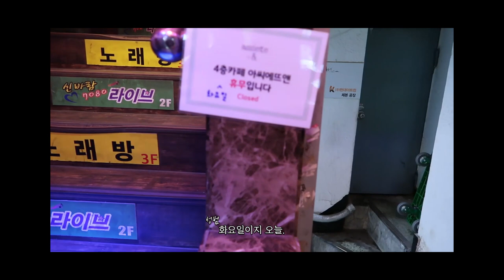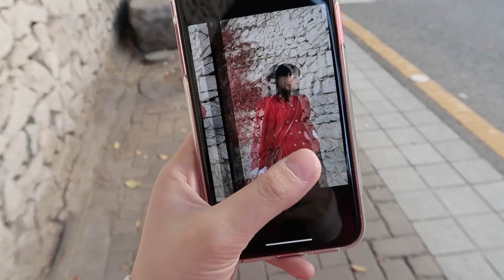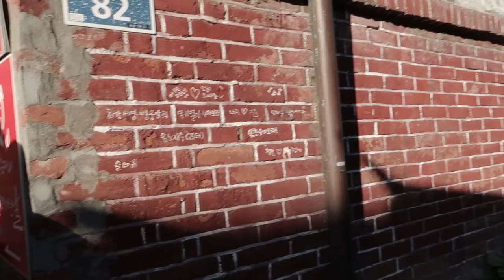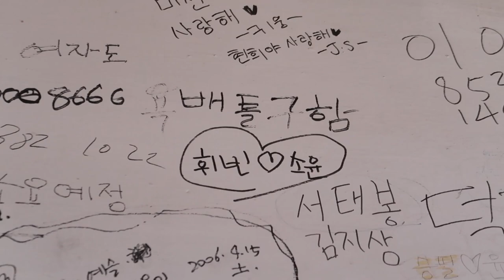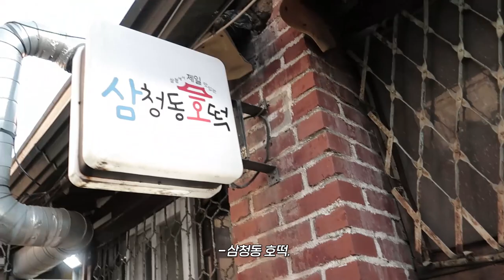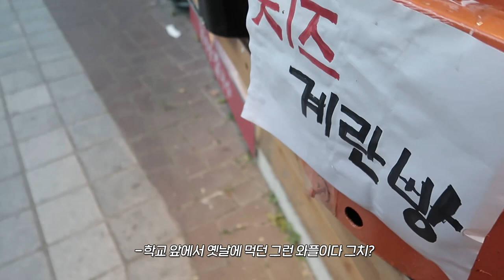넘나 오랜만에 데이트 VLOG..😚💖feat.인사동 소소한 맛집들 | 소윤을 말해범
*이 영상은 코로나 2단계로 격상 전 방역수칙을 준수하여 촬영하였습니다*
*더보기란 꼭 확인!*

안녕 여러분 ..!.!... 데이트 브이로그 넘나 오랜만이죠?..헤헤
다들 범이 안부를 물어주시길래😚 범이는 잘 지내요 !
이 영상도 사실 올릴까 말까 하다가 그래도 소소한 추억이라 올립니다 😌💕
그리고 드릴 말씀이 있는데 !
앞으로 이런 시간이 긴 브이로그 형식의 영상은 제 본채널에 업로드 하기로 했어요 !
요즘 서로 바빠지고 코로나 때문에 만나는 횟수를 줄이기도 해서 함께하는 영상이 많이 줄어들 것 같아요 !
커플 채널에 영상을 아예 업로드 안 하는 건 아니고!
말 그대로 브이로그만 여기에 올릴 예정이에요 !

그래도 꾸준히 올려보도록 할게요 ! 다들 감쟈해요 💖💖